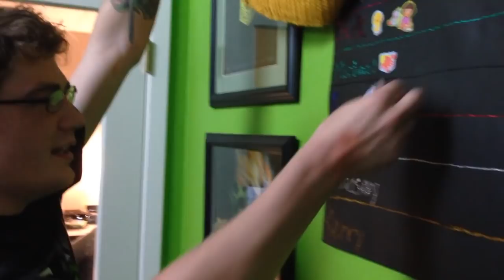GO! #37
In the 37th episode of GO!, the first person who gets three player kills in GTA V becomes this week's victor and gets a sticker to add to their collection.